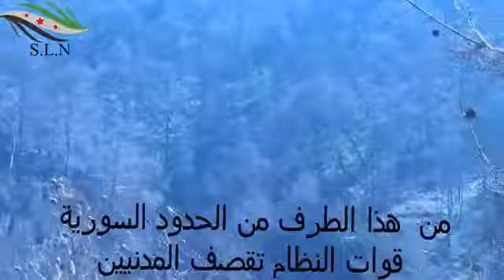بعض أعمال الجش الحر على الحدود التركية السورية .